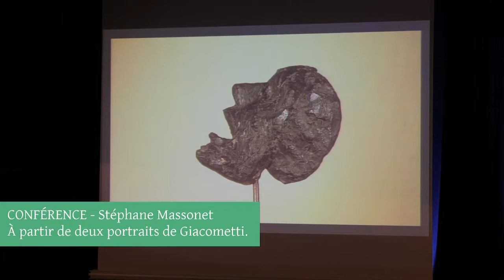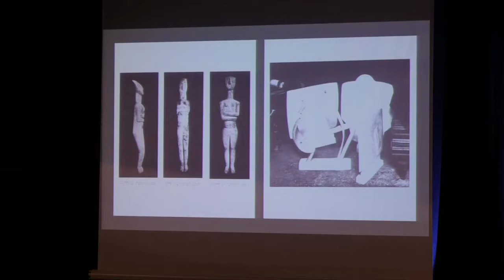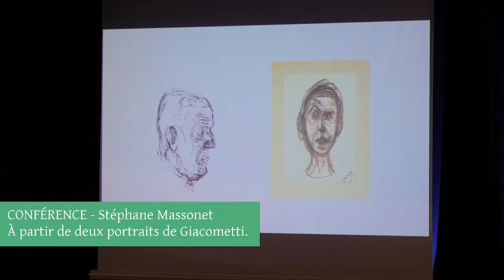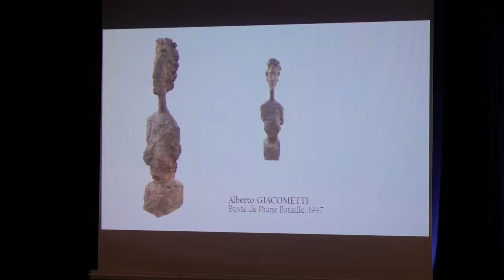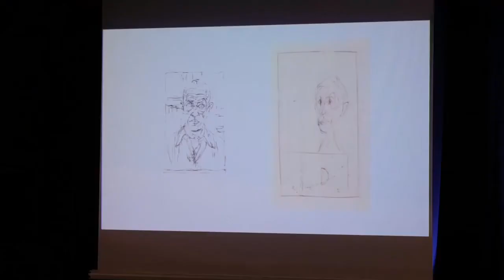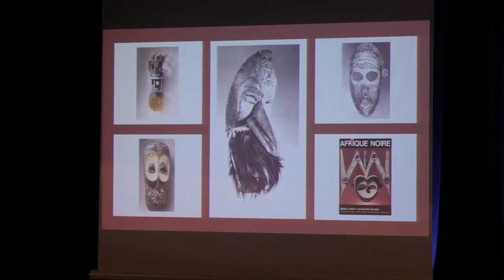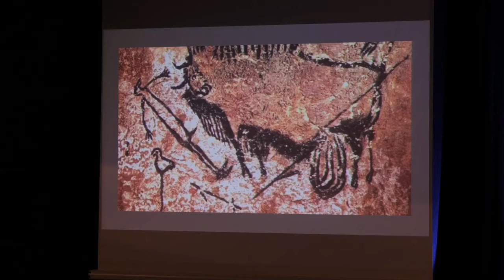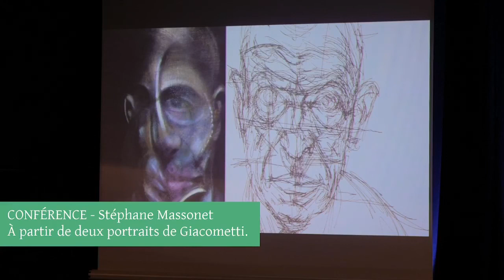À partir de deux portraits de Giacometti, par Stéphane Massonet